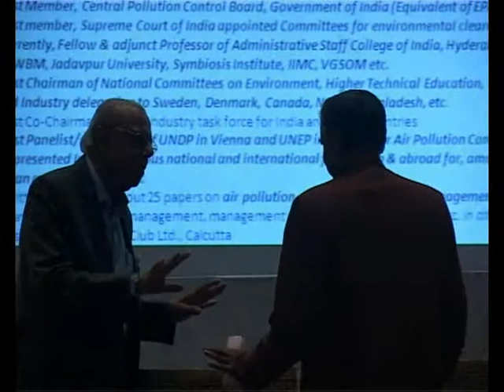The Bengal Chamber Energy Sustainability Conclave 2013 Day 1 Part 9